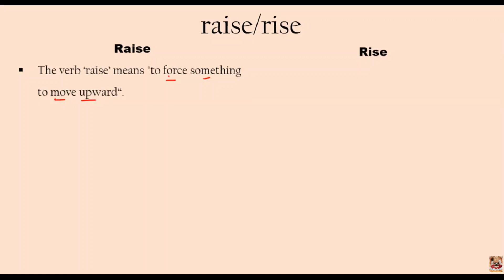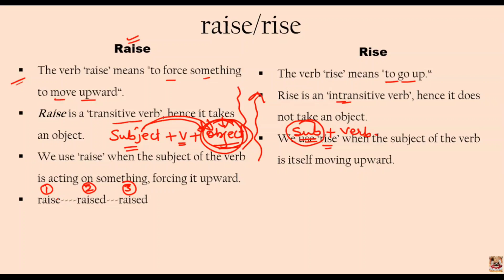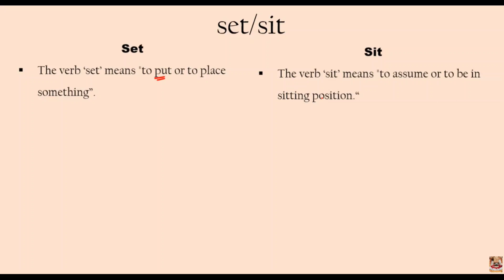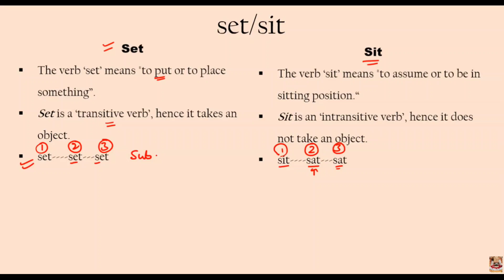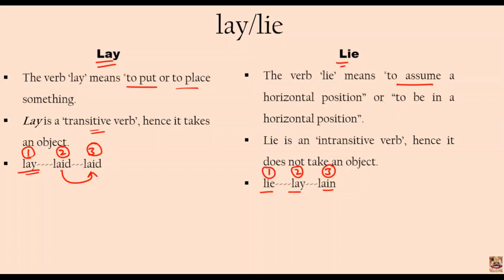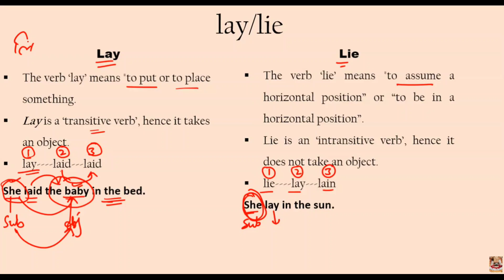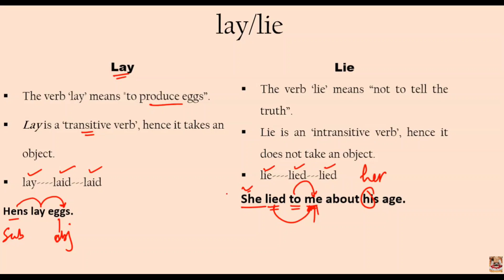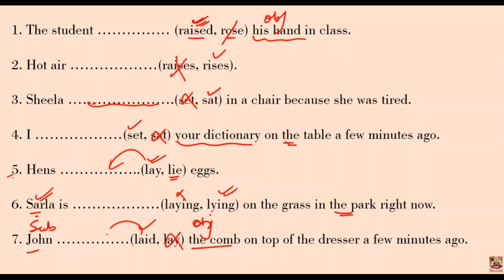difference between 'raise & rise', 'set & sit', 'lay & lie'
ENGLISH GRAMMAR. Rise, Raise, Lie, Lay.
Problem Verb ( Rise, Raise, Lie, lay, Sit, Set)|
Six Tricky Verbs: lie and lay, sit and set, raise and rise